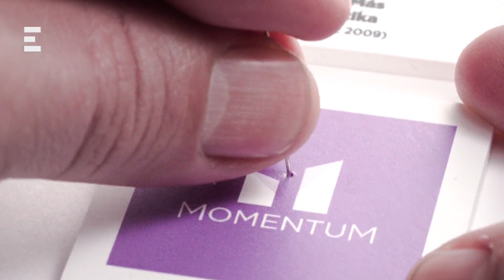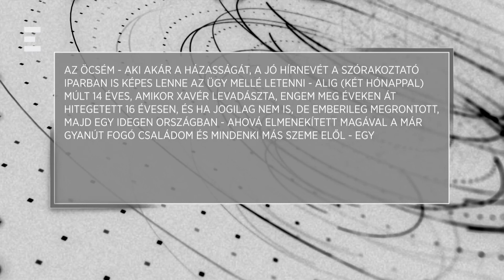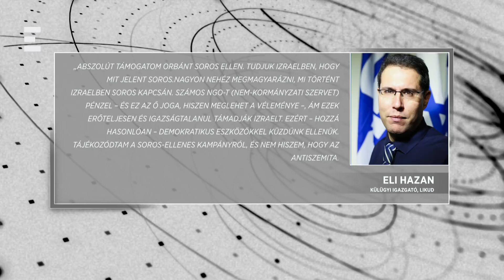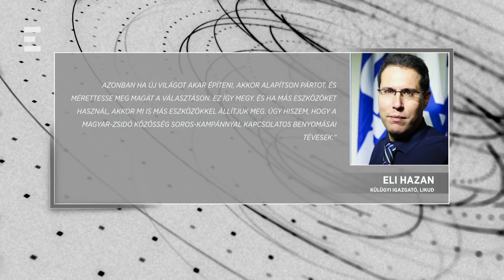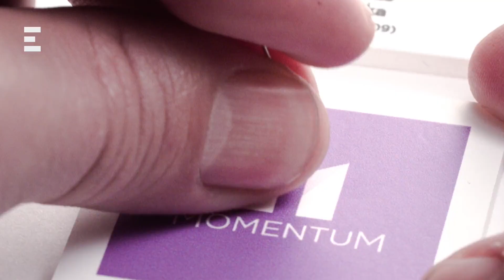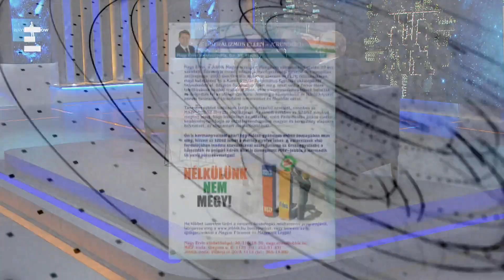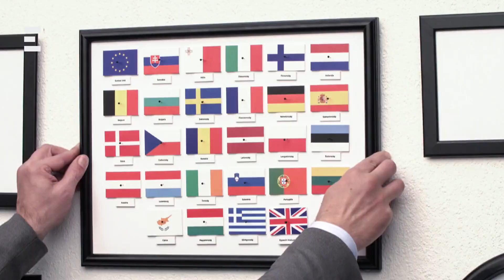Bayer Show (2017-12-17) - ECHO TV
Bayer Zsolt saját maga által gyűjtött híreket kommentál és saját értelmezésében tálalja azokat, mint például: Schilling Árpád rendező állatnak nevezte Havas Henriket, amiért nőket abuzált és zaklatott szexuálisan. Szintén állatnak nevezték Varnus Xavért egy nyilvánosságra került levélben, amelyben elmesélik, hogyan rontott meg fiatal fiúkat. A műsor második részében a műsorvezető vendége volt Nagy Ervin filozófus, a Jobbik alapító tagja, aki elmesélte mióta ismeri Vona Gábort, mikor változott meg ennyire.